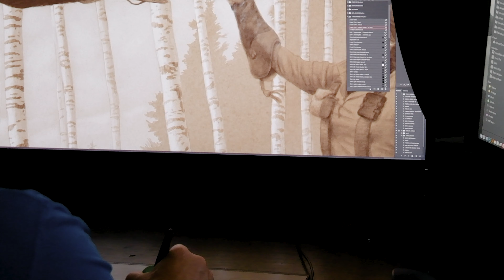World's Largest Falconry Mural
Tim Jessell explains the process of creating a large scale graphical representation of falconry going back in time and around the globe in present day.